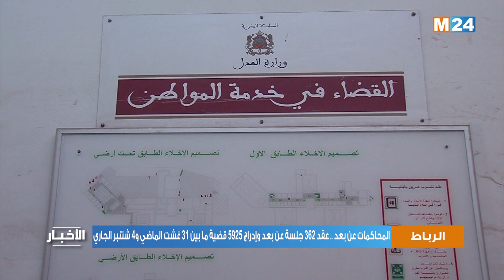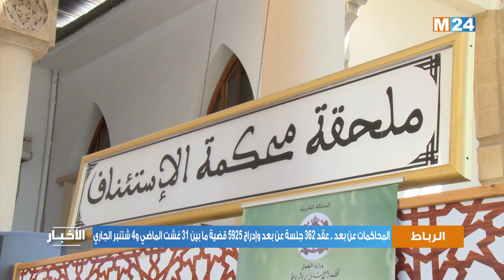المحاكمات عن بعد .. عقد 362 جلسة عن بعد وإدراج 5925 قضية ما بين 31 غشت الماضي و4 شتنبر الجاري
أفاد المجلس الأعلى للسلطة القضائية بأن مختلف محاكم المملكة عقدت، خلال الفترة الممتدة من 31 غشت الماضي إلى 4 شتنبر الجاري، ما مجموعه 362 جلسة عن بعد أدرجت بها 5925 قضية استفاد منها 6900 معتقلا